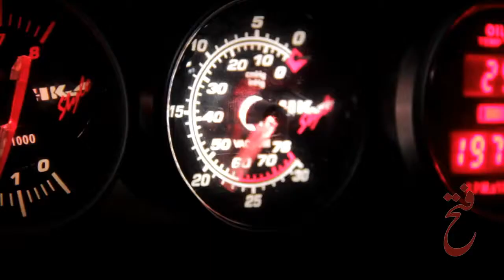Launch of the up-coming racing action movie " Fatah "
Guess it was never produced?